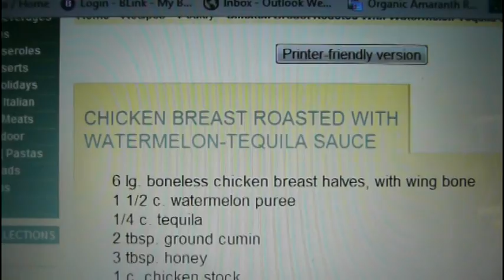[7.12.2011] Playing Catch-Up! Part 2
There! After this we should be (finally) caught up with the vlogs. There may be a few videos here or there, and will make another post if necessary, but won't do so unless they are videos I consider particularly enjoyable.